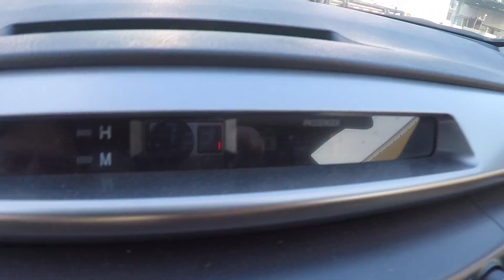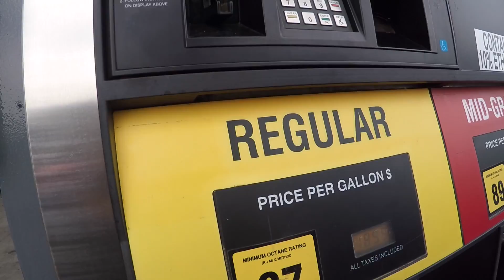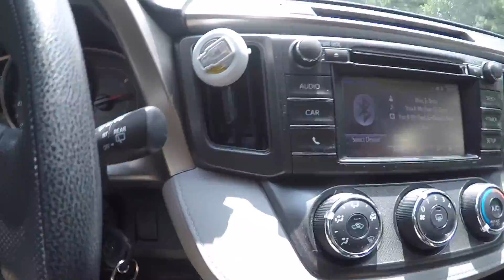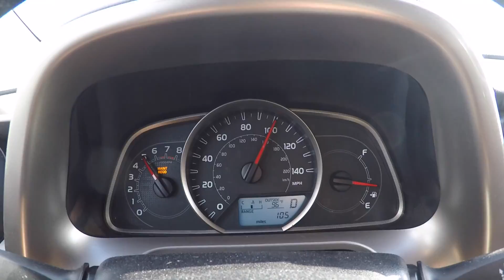NJ to FL Road Trip Family Drive From New Jersey To Florida FTV Vlog 9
The Family Road trip NJ to FL